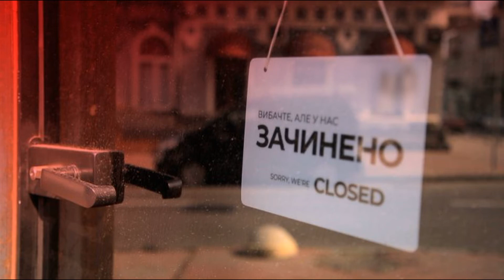Владимир Зеленский очень злой!В Киеве нашли рестораны,работающие во время локдауна! Всех накажут!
В четверг, 8 апреля, в Киеве закрыли четыре ресторана, которые во время своей работы нарушали карантинные ограничения столицы. Все заведения находились в Голосеевском районе.

- ресторан "Passenger gastro bar" на ул. Саксаганского, 33/35;
- ресторан "Nam Modern Vietnamese Cuisine" на ул. Большой Васильковской, 48;
- ресторан "Shah-Plov" на ул. Антоновича, 72;
- ресторан-пиццерия "Mister Cat" на Голосеевском проспекте, 132